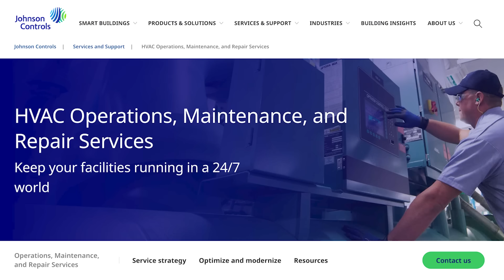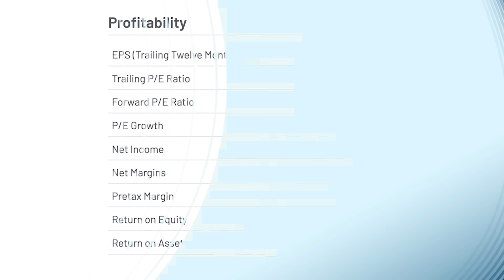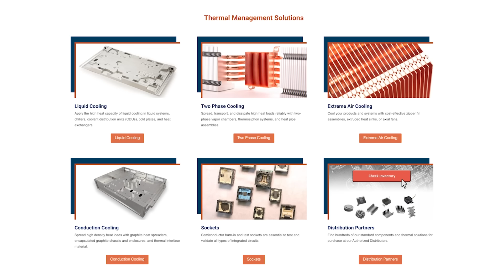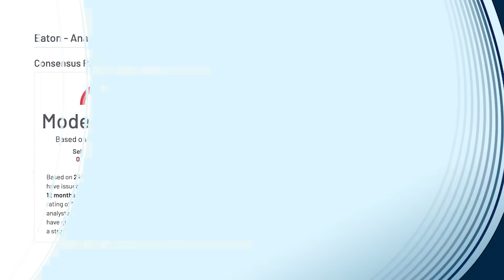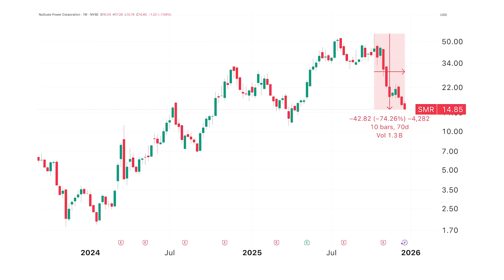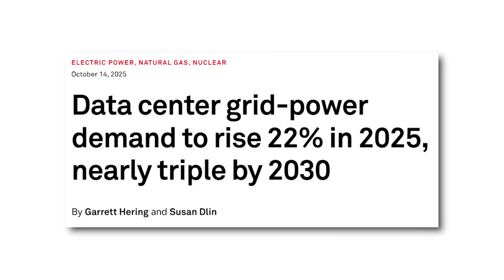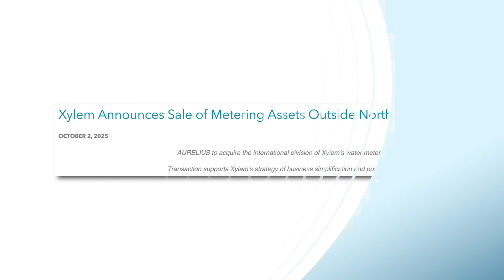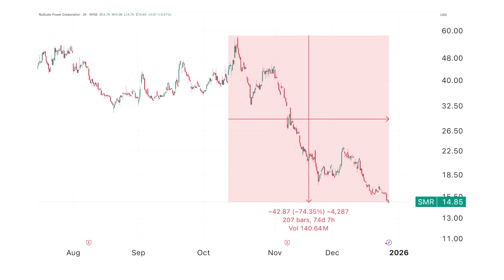The $1 Trillion AI Infrastructure Shift Happening Right Now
AI infrastructure stocks, data centers, power grid demand, cooling systems, nuclear energy, and hidden “picks-and-shovels” plays — Jeffrey Neal Johnson shares 5 overlooked stocks still rising.

Check out the FREE Report on the Top 7 Nuclear Energy Stocks for 2026

Chip stocks may be down — but the AI buildout isn’t slowing down. In this episode, MarketBeat’s Jeffrey Neal Johnson joins Bridget to reveal five under-the-radar AI infrastructure stocks that are still climbing because they support the backbone of the AI economy.

📲 Text 'YouTube' to 68285 for FREE SMS breaking news alerts on top stocks.

Video Chapters:
00:00 Intro
01:04 Stock 1
03:19 Stock 2
05:57 Stock 3
10:46 Stock 4
13:18 Stock 5
17:28 Closing